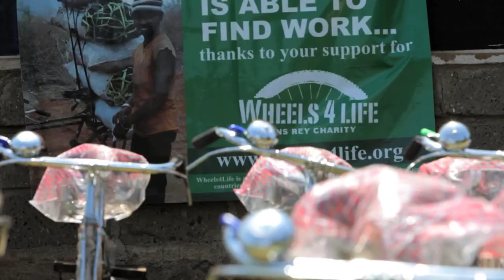Planet X TV with Victor Sheldon